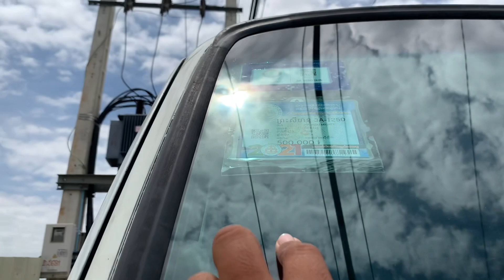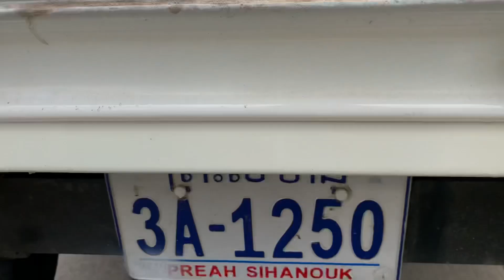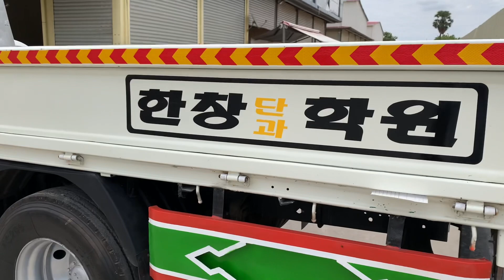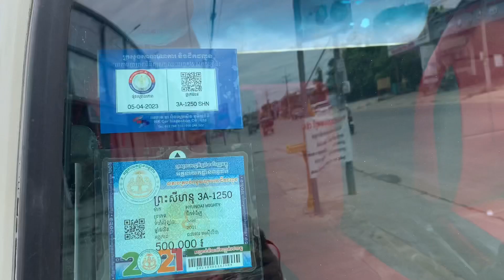3.5តោន ម៉ៃធីធូ/Mighty 01 ម៉ាសុីនធំសំនុំសុីនសាក់សុីស្អាតខ្ចី/$14,200/te070969098/095944436/0972822001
ចាប់អារម្មណ៏ សូមខលមក :
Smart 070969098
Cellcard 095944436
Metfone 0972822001